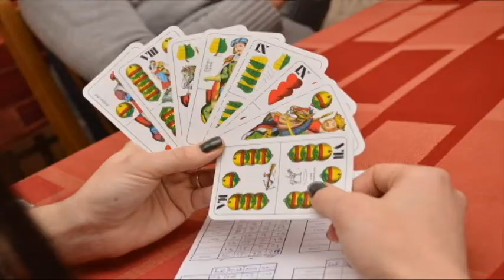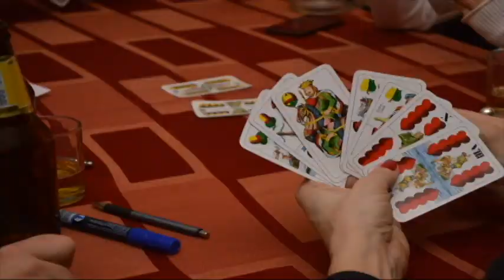Lorum Slike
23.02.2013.